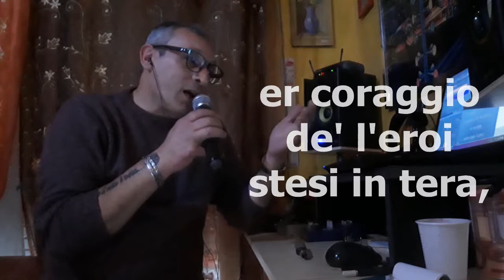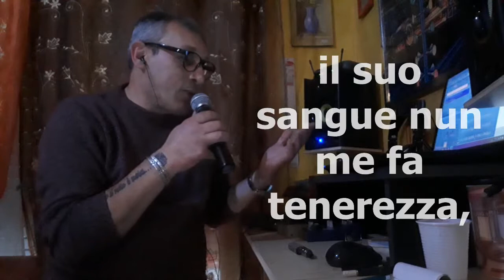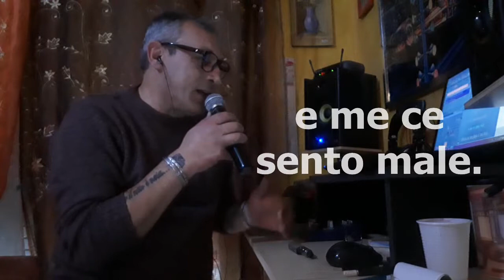Tony Gaetani - IO NON PIANGO (di F. Califano)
Io non piango di F. Califano
Home Karaoke Time